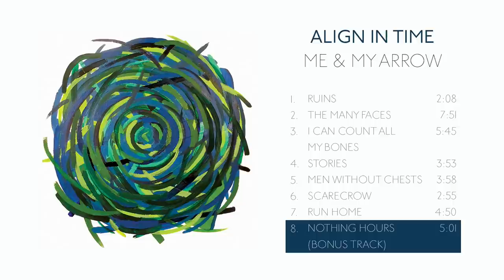Align in Time - Me & My Arrow [Album]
Genre: Post-Rock, Ambient, Instrumental
Artist: Align in Time
Album: Me & My Arrow
Country: Providence, Rhode Island, USA